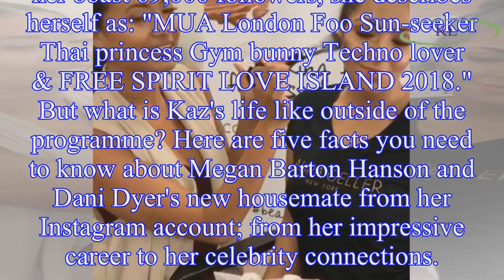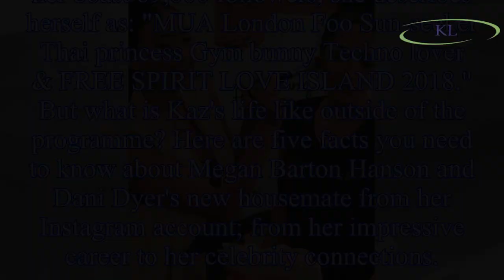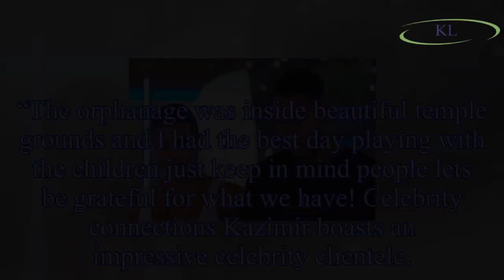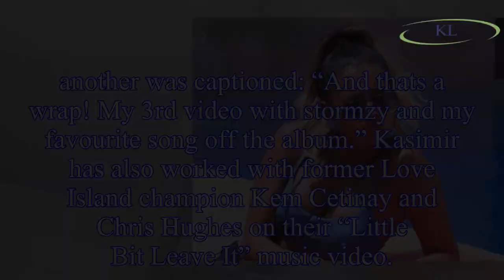Kazimir Crossley Love Island: Five facts you didn't know about Josh Denzel's partner from Instagram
Kazimir Crossley Love Island: Five facts you didn't know about Josh Denzel's partner from Instagram – from her impressive career, to celebrity connections
Love Island's Kazimir Crossley entered the secret second villa Casa Amor when the 12 new cast members joined the ITV2 show three weeks into the programme.
The 23-year-old make-up artist instantly hit